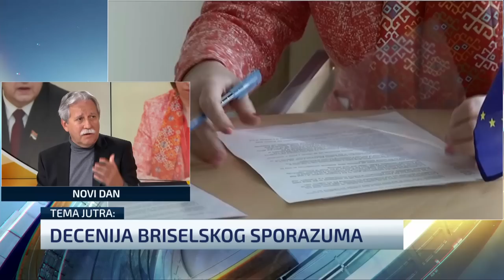„Briselski sporazum – 10 godina autokratskog režima koji Zapad toleriše“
Dijana Vukomanović iz Pokreta Srbija Centar, bivši ministar za Kosovo i Metohiju Slobodan Samardžić i politikolog Ognjen Gogić ocenili su u emisiji "Dan uživo" da je 10 godina nakon potpisivanja Briselskog sporazuma Beograd ispunio gotovo sve obaveze koje je prihvatio, dok Priština nije jedinu - formiranje Zajednice srpskih opština (ZSO). "Srbija je u tom momentu bila spremna da preda Kosovo zarad početka pregovora o pristupanju Evropskoj uniji. To je bio početak puta, za koji vidimo da nikuda nije mrdnuo. To je kao neko kretanje ka horizontu koji vidimo da se udaljava", istakao je Samardžić.